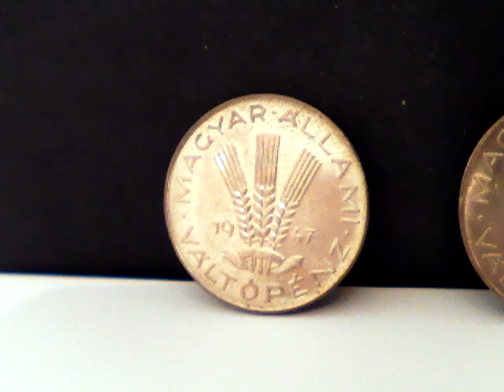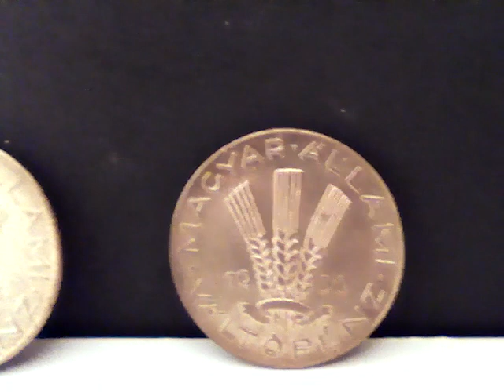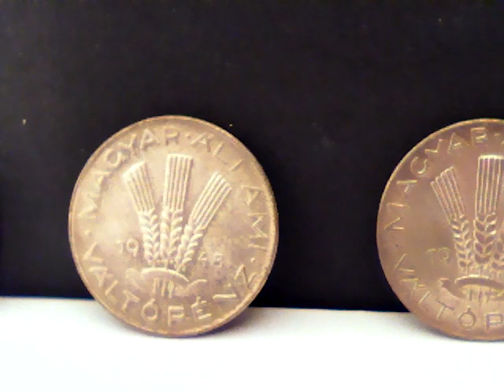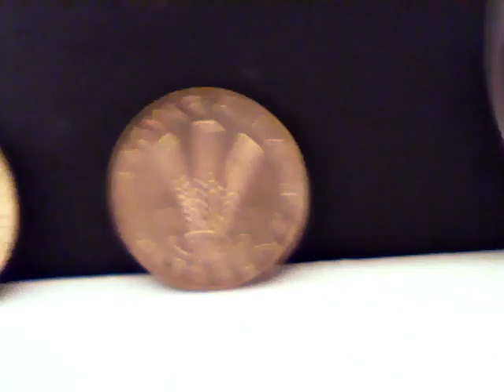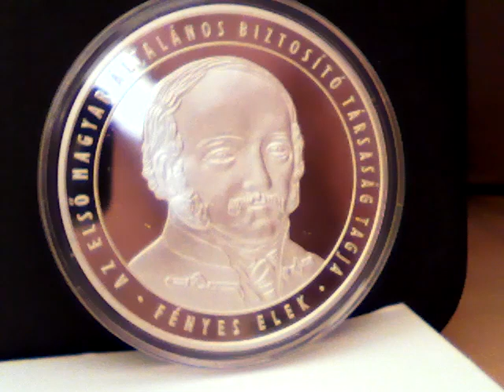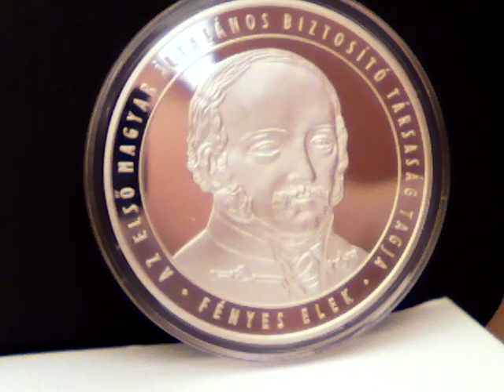Numizmatika. 20.filléres citrom sor. 1947-48-50.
A réz 20.filléreseket 1946-50 között verték. Az alu. 20. filléreseket 3. sorozatban 1953-66 ig. 1967-89.ig 1990-96.ig verték. Jó egészséget mindenkinek!!!